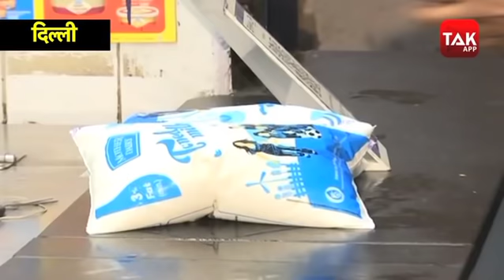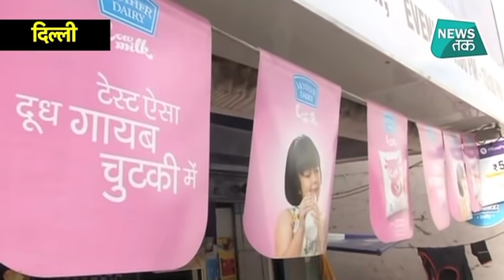इस वजह से बढ़ रहे हैं दूध के दाम, लोगों ने क्या कहा?